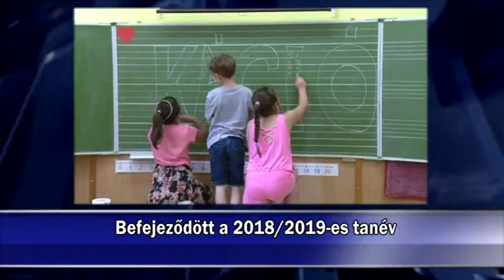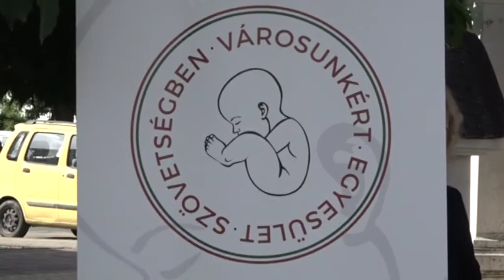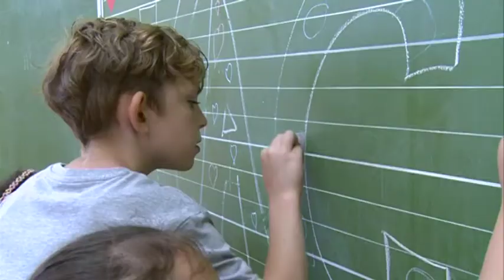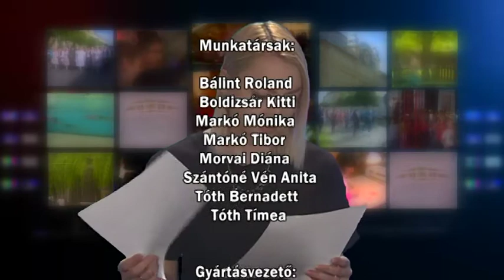Híradó 2019. 06. 14.